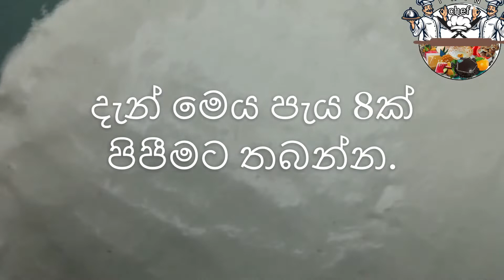පිරිසිදුව මෙන්ම රසවත් ලෙස කඩේ වගේම කෘත්‍රිම රසකාරක නැතුව ප්ලේන් ආප්ප ගෙදරදීම හදාගමු.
ආප්ප සාදන ආකාරය සහ සැදීමේදී උපයෝගී වන වැදගත් ක්‍රම කියාදෙමින් පෙන්නවා දීම.
 ✔️අවශ්‍ය ද්‍රව්‍ය
👝        අමු සුදු හාල් පිටි කිලෝ 1
🍵🍵🍵  පොල් වතුර තේ කෝප්ප 3
🥄        ඊස්ට් තේ හැදි 1
🥄🥄     ලුණු තේ හැදි 2
🍵🍵🍵  පොල් කිරි කෝප්ප 3
🥄        ආප්ප සෝදා තේ හැදි 2/1
🥄🥄🥄🥄සීනි තේ හැදි 4